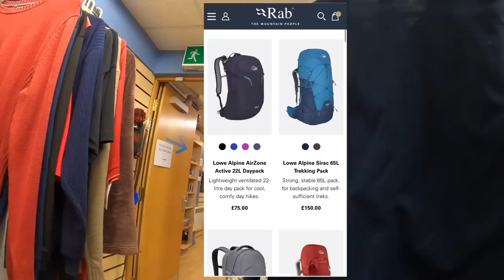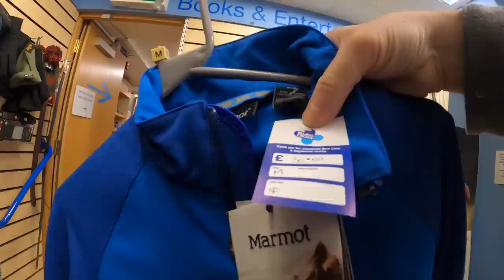WE PAID UP ON THESE GRAILS | COME THRIFTING WITH US | CHARITY SHOP SHOPPING UK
LOCATION -  WELLS